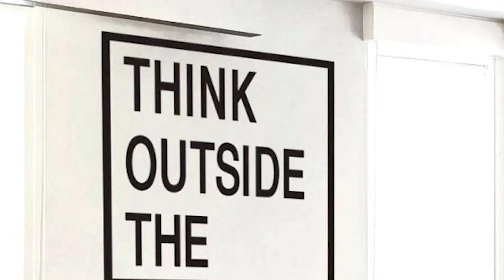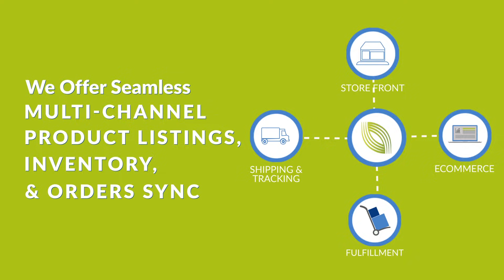A Day @ ChannelSale Offices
ChannelSale Team Action Heroes @ Work!